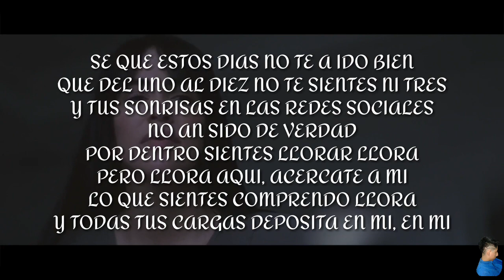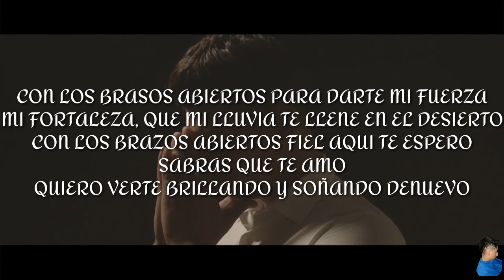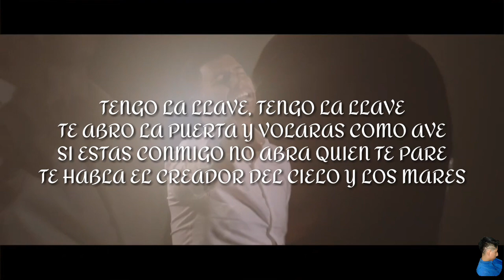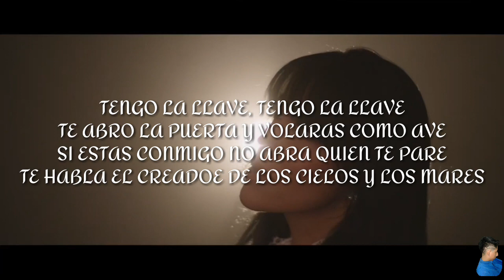Tercer Cielo - Con Los Brazos Abiertos (Letra)